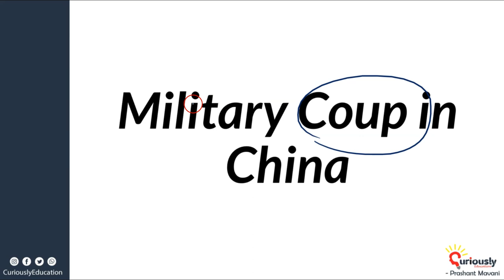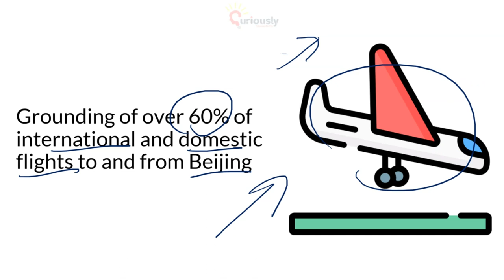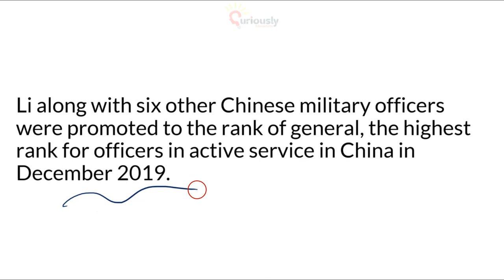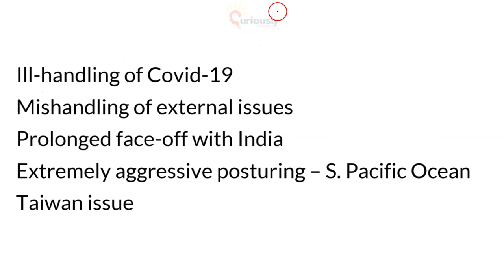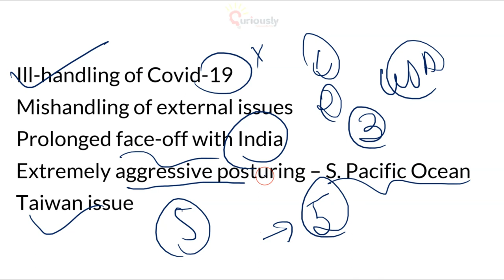President Xi Jinping under house arrest? Military Coup in China 2022?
Military Coup in China 2022 - President Xi Jinping under house arrest?